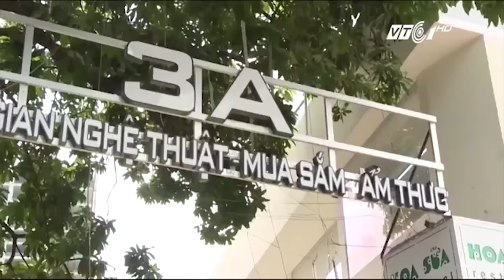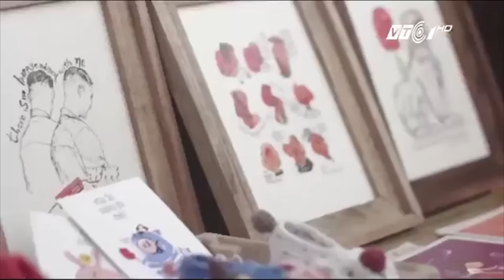VTC Tin Mới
VTC | Nhà ga 3A tại TPHCM được dựng theo mô hình Zone 9 ở Hà Nội sắp đóng cửa khiến nhiều người tiếc nuối. Nhưng các bạn trẻ Sài Thành đã có thêm 1 khu vui chơi mới, khu chợ dưới lòng đất.